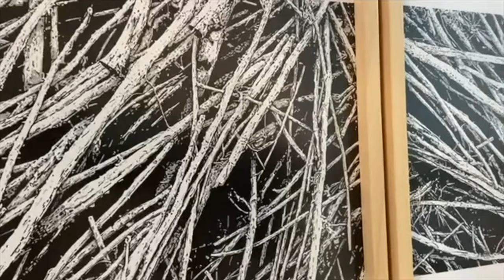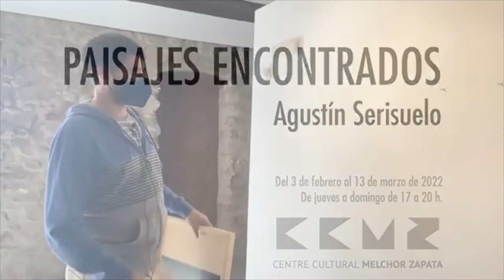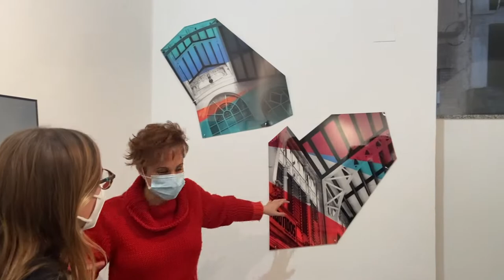Agenda cultural con Patricia Mir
Patricia Mir entrevista para TELEVISIÓN DE CASTELLÓN al escultor Agustín Serisuelo y a la pintora Mariangeles Aguilera. Además conoceremos el último proyecto de la artista Ana Beltrán y estaremos en la inauguración de la exposición de Juan López.